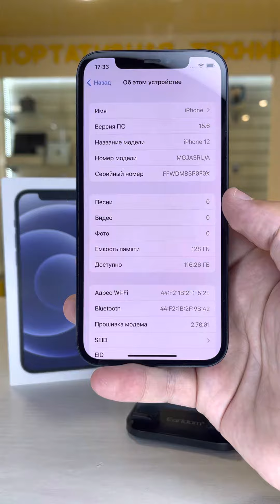iPhone 12 128gb Black